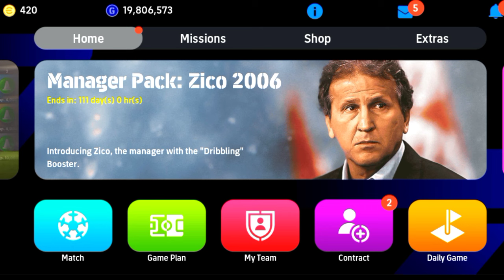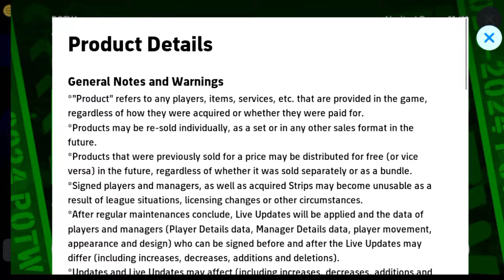This week update in efootball | New events | New packs | loan players | full details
3 play lists